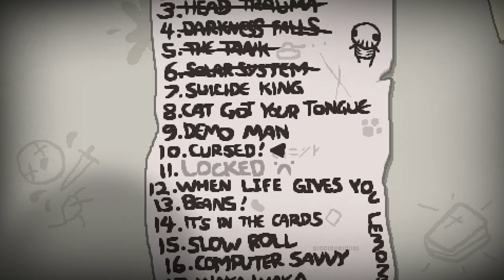Binding of Isaac Rebirth Ep 31 - Computer Savvy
The Binding of Isaac Rebirth is a remake of the original with added items, bosses, monsters, mechanics and fun!